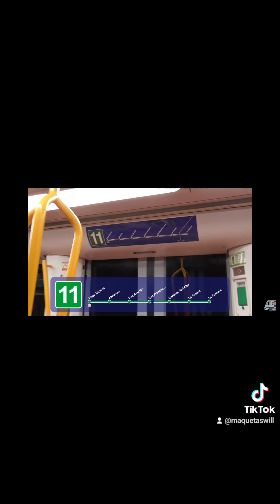metro de Madrid viaje en la línea 11 serie 8000² tik tok